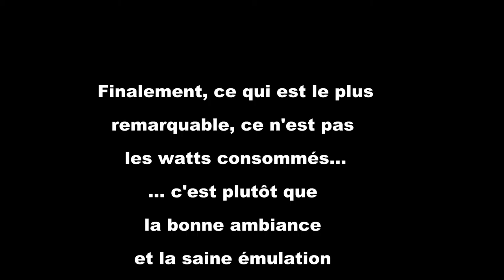CHRONIQUES TRIBULATOIRES 5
Une sortie hivernale de reprise de l'entraînement à vélo de deux membres - Antoine et Henri Jonckheere - de l'équipe Go4EcoMobility qui a donné lieu à une amusante bataille de consommation de Watts.
Cette sortie a été filmée sur le parcours menant de Cluj en Roumanie à Ciurila et passant par les hauteurs de Faget...